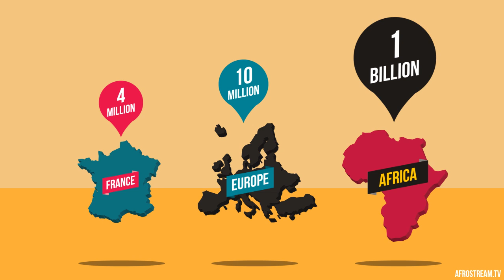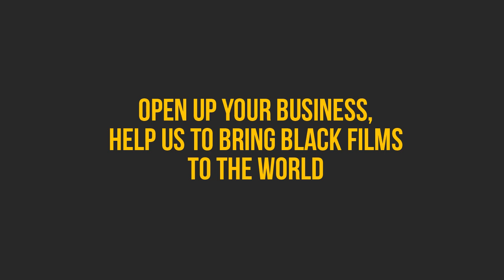AFROSTREAM Brings Black Films to the rest of the World !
My name is Tonje Bakang and I am the founder of Afrostream, the "Netflix " of black content.

Afrostream is video-on-demand service which provides millions of fans with unlimited access to Afro-American and african movies.

Afrostream rejects the stereotypes that «black films don't travel», «black films don't sell well overseas ». In facts, there are people everywhere around the world who would love to watch black films: they love black culture (music, art, dance, fashion), especially those black people in countries around the world who want images of black people on film.

The platform's goal is to bring original black movies and TV shows to passionate viewers in both Europe and Africa, on multiple-screens (PC, Smartphone, Tablet).

AFROSTREAM will be working as a SVOD platform, distributing original short films, feature films, independent films, TV-shows, and stand-up comedies. Contents are all available with subtitles.

We are looking for non-exclusive SVOD rights (not VOD) on the following territories : French Speaking territories in Europe (France - Dom-Tom included, Belgium Luxembourg, Switzerland), United Kingdom, Sub-Saharan Africa.